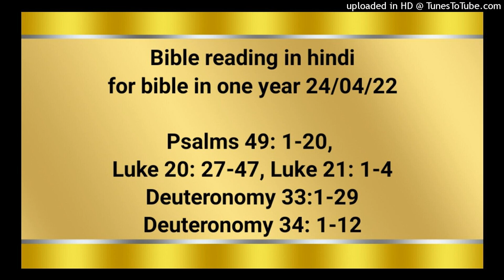Bible reading in hindi for bible in one year 24/04/22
Psalms 49: 1-20
Luke 20: 27-47
Luke 21: 1-4
Deuteronomy 33:1-29
Deuteronomy 34: 1-12

हे देश देश के सब लोगो, यह सुनो! हे संसार के सब निवासियो, कान लगाओ! क्या ऊँच, क्या नीच क्या धनी, क्या दरिद्र, कान लगाओ! मेरे मुँह से बुद्धि की बातें निकलेंगी; और मेरे हृदय की बातें समझ की होंगी। मैं नीतिवचन की ओर अपना कान लगाऊँगा, मैं वीणा बजाते हुए अपनी गुप्‍त बात प्रकाशित करूँगा। विपत्ति के दिनों में जब मैं अड़ंगा मारनेवालों की बुराइयों से घिरूँ, तब मैं क्यों डरूँ? जो अपनी सम्पत्ति पर भरोसा रखते, और अपने धन की बहुतायत पर फूलते हैं, उन में से कोई अपने भाई को किसी भाँति छुड़ा नहीं सकता है; और न परमेश्‍वर को उसके बदले प्रायश्‍चित में कुछ दे सकता है – क्योंकि उनके प्राण की छुड़ौती भारी है वह अन्त तक कभी न चुका सकेंगे – कोई ऐेसा नहीं जो सदैव जीवित रहे, और क़ब्र को न देखे। क्योंकि देखने में आता है, कि बुद्धिमान भी मरते हैं, और मूर्ख और पशु सरीखे मनुष्य भी दोनों नष्‍ट होते हैं, और अपनी सम्पत्ति दूसरों के लिये छोड़ जाते हैं। वे मन ही मन यह सोचते हैं कि उनका घर सदा स्थिर रहेगा, और उनके निवास पीढ़ी से पीढ़ी तक बने रहेंगे; इसलिये वे अपनी अपनी भूमि का नाम अपने अपने नाम पर रखते हैं। परन्तु मनुष्य प्रतिष्‍ठा पाकर भी स्थिर नहीं रहता, वह पशुओं के समान होता है, जो मर मिटते हैं। उनकी यह चाल उनकी मूर्खता है, तौभी उनके बाद लोग उनकी बातों से प्रसन्न होते हैं। (सेला) वे अधोलोक की मानो भेड़–बकरियाँ ठहराए गए हैं; मृत्यु उनका गड़ेरिया ठहरी; और भोर को सीधे लोग उन पर प्रभुता करेंगे; और उनका सुन्दर रूप अधोलोक का कौर हो जाएगा और उनका कोई आधार न रहेगा। परन्तु परमेश्‍वर मेरे प्राण को अधोलोक के वश से छुड़ा लेगा, क्योंकि वही मुझे ग्रहण कर अपनाएगा। (सेला) जब कोई धनी हो जाए और उसके घर का वैभव बढ़ जाए, तब तू भय न खाना। क्योंकि वह मर कर कुछ भी साथ न ले जाएगा; न उसका वैभव उसके साथ क़ब्र में जाएगा। चाहे वह जीते जी अपने आप को धन्य कहता रहे – जब तू अपनी भलाई करता है, तब वे लोग तेरी प्रशंसा करते हैं – तौभी वह अपने पुरखाओं के समाज में मिलाया जाएगा, जो कभी उजियाला न देखेंगे। मनुष्य चाहे प्रतिष्‍ठित भी हों, परन्तु यदि वे समझ नहीं रखते तो वे पशुओं के समान हैं, जो मर मिटते हैं।

फिर सदूकी जो कहते हैं कि मरे हुओं का जी उठना है ही नहीं, उनमें से कुछ ने उसके पास आकर पूछा, “हे गुरु, मूसा ने हमारे लिये यह लिखा है: ‘यदि किसी का भाई अपनी पत्नी के रहते हुए बिना सन्तान मर जाए, तो उसका भाई उसकी पत्नी से विवाह कर ले, और अपने भाई के लिये वंश उत्पन्न करे।’ सात भाई थे, पहला भाई विवाह करके बिना सन्तान मर गया। फिर दूसरे, और तीसरे ने भी उस स्त्री से विवाह कर लिया। इसी रीति से सातों बिना सन्तान मर गए। अन्त में वह स्त्री भी मर गई। इसलिये जी उठने पर वह उनमें से किसकी पत्नी होगी, क्योंकि वह सातों की पत्नी हो चुकी थी।” यीशु ने उनसे कहा, “इस युग की सन्तानों में तो विवाह होता है, पर जो लोग इस योग्य ठहरेंगे कि उस युग को और मरे हुओं में से जी उठने को प्राप्‍त करें, वे न विवाह करेंगे और न विवाह में दिये जाएँगे। वे फिर मरने के भी नहीं; क्योंकि वे स्वर्गदूतों के समान होंगे, और पुनरुत्थान की सन्तान होने से परमेश्‍वर की भी सन्तान होंगे। परन्तु इस बात को कि मरे हुए जी उठते हैं, मूसा ने भी झाड़ी की कथा में प्रगट की है कि वह प्रभु को ‘अब्राहम का परमेश्‍वर, और इसहाक का परमेश्‍वर और याकूब का परमेश्‍वर’ कहता है। परमेश्‍वर तो मुरदों का नहीं परन्तु जीवतों का परमेश्‍वर है: क्योंकि उसके निकट सब जीवित हैं।” तब यह सुनकर शास्त्रियों में से कुछ ने यह कहा, “हे गुरु, तू ने अच्छा कहा।” और उन्हें फिर उससे कुछ और पूछने का हियाव न हुआ। फिर उसने उनसे पूछा, “मसीह को दाऊद की सन्तान कैसे कहते हैं? दाऊद आप भजन संहिता की पुस्तक में कहता है: ‘प्रभु ने मेरे प्रभु से कहा, मेरे दाहिने बैठ, जब तक कि मैं तेरे बैरियों को तेरे पाँवों के तले न कर दूँ।’ दाऊद तो उसे प्रभु कहता है; तो फिर वह उस की सन्तान कैसे ठहरा?” जब सब लोग सुन रहे थे, तो उसने अपने चेलों से कहा, “शास्त्रियों से चौकस रहो, जिनको लम्बे–लम्बे वस्त्र पहिने हुए फिरना अच्छा लगता है, और जिन्हें बाजारों में नमस्कार, और आराधनालयों में मुख्य आसन और भोज में मुख्य स्थान प्रिय लगते हैं। वे विधवाओं के घर खा जाते हैं, और दिखाने के लिये बड़ी देर तक प्रार्थना करते रहते हैं: ये बहुत ही दण्ड पाएँगे।”

फिर उसने आँख उठाकर धनवानों को अपना अपना दान भण्डार में डालते देखा। उसने एक कंगाल विधवा को भी उसमें दो दमड़ियाँ डालते देखा। तब उसने कहा, “मैं तुम से सच कहता हूँ कि इस कंगाल विधवा ने सबसे बढ़कर डाला है। क्योंकि उन सब ने अपनी अपनी बढ़ती में से दान में कुछ डाला है, परन्तु इसने अपनी घटी में से अपनी सारी जीविका डाल दी है।”

व्यवस्थाविवरण 33; 1‭ से 29 तक
जो आशीर्वाद परमेश्‍वर के जन मूसा ने अपनी मृत्यु से पहले इस्राएलियों को दिया वह यह है। उसने कहा, “यहोवा सीनै से आया, और सेईर से उनके लिये उदय हुआ; उसने पारान पर्वत पर से अपना तेज दिखाया, और लाखों पवित्रों के मध्य में से